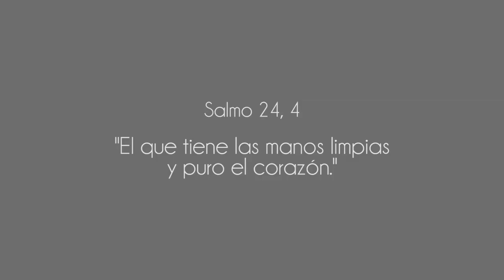¿Cómo lavarse las manos?